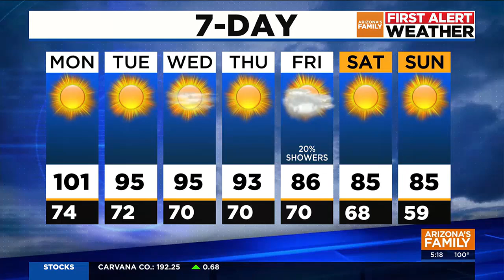Holly Bock 10/13/2024 CBS5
CBS5 Arizona, Phoenix Arizona